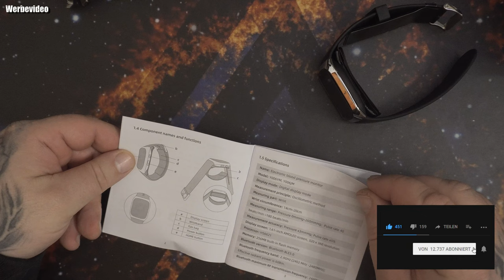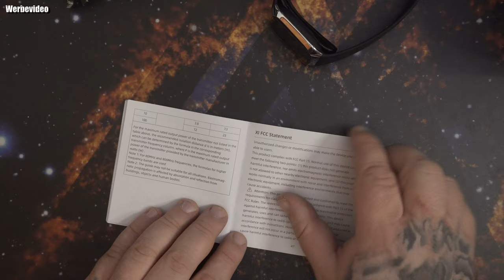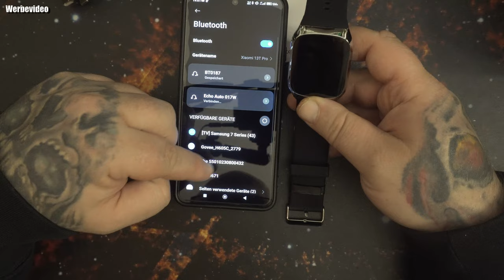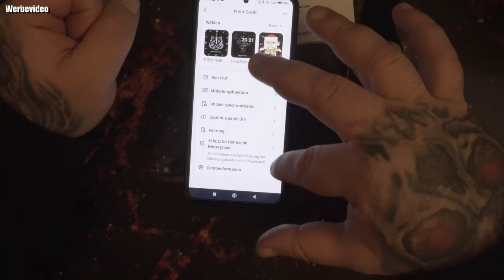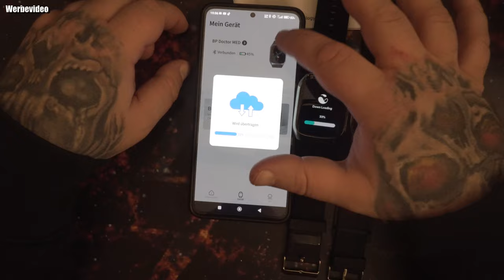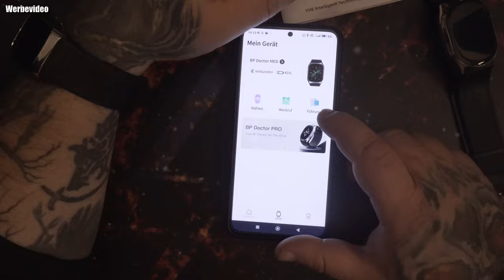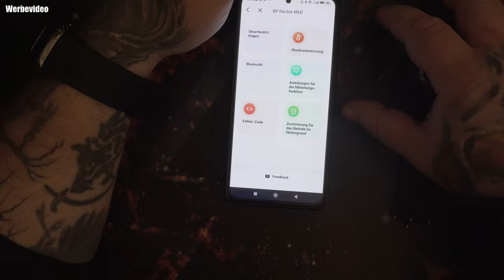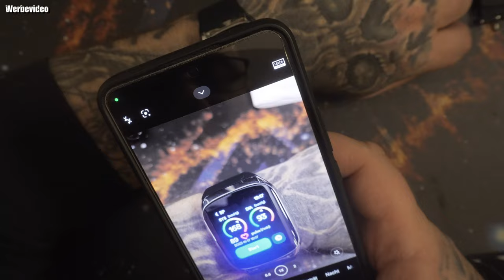Hardware | YHE BP Doctor MED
👍 🖖 🤟 🛒 Mein Equipment 🛍️ 🤟 🖖 👍
EpicPartner
Ihr habt Bock mit mir zu zocken oder zu texten? Kein Problem:
🕹️ PSN: odin_ase
🕹️ Steam: odin_ase